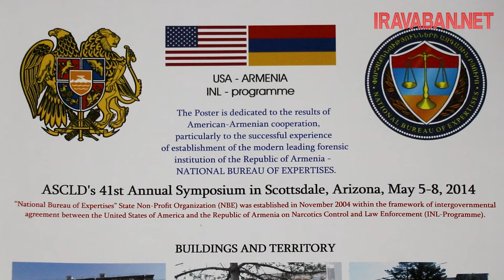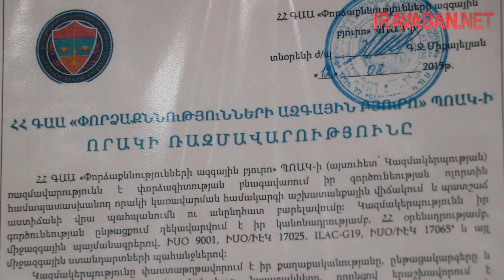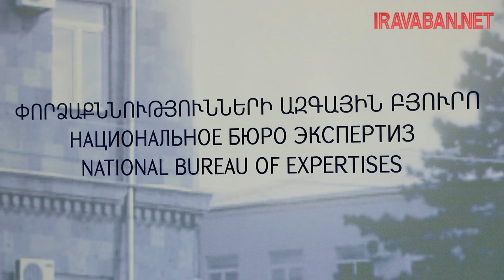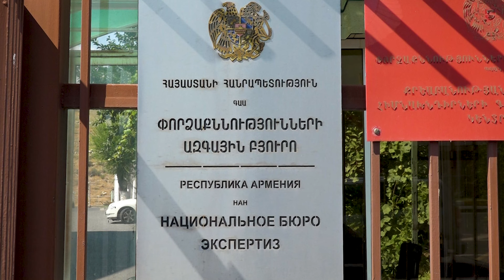Կեղծված սննդամթերք, զարդեր, գողացված երգի բառեր․ ինչի՞ հետ են առնչվում ապրանքագետ-փորձագետները